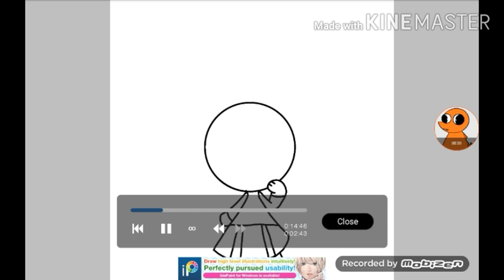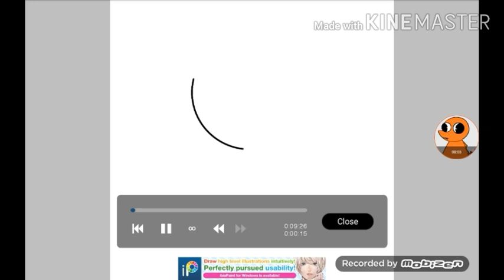Bambanghp123 123bambanghp i made her siblings shout out